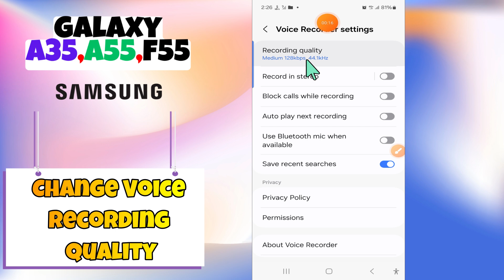How to Change Voice Recording Quality Samsung A35, A55, F55